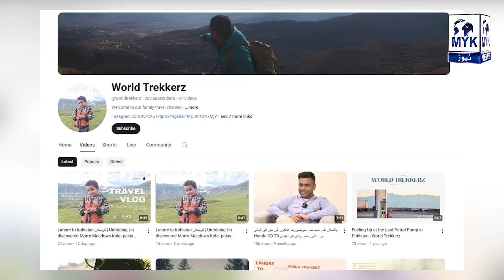2009 Model Bike Per Khaternak Safer | 2 Bhaion Ne Anokha Kam Kar Dia | MYK News TV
2009 Model Bike Per Khaternak Safer | 2 Bhaion Ne Anokha Kam Kar Dia | MYK News TV
Anchor : Sanam Waqas